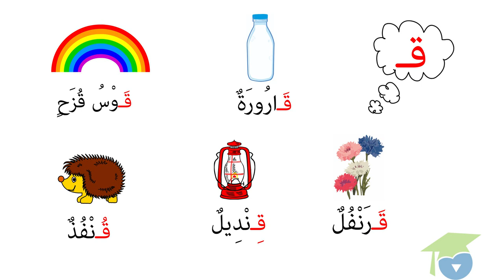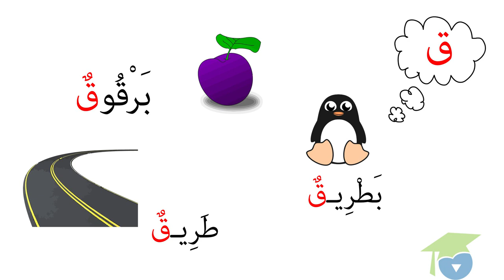ﺍﻟﻤﺴﺘﻮﻯ ﺍﻷﻭﻝ ﻗﺮﺍءﺓ ـ الدرس 15 ـ ﺍﻟﻘﺎﻑ ﻭ ﺍﻟﺤﺎﺀ